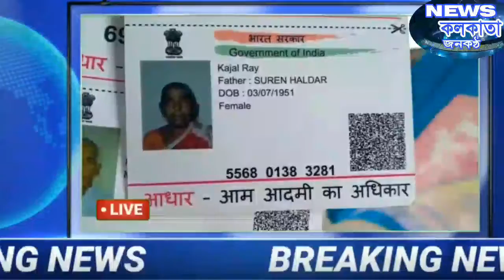স্বামীর মৃত্যু সংবাদ শুনে স্ত্রীর মৃত্যু,এলাকায় শোকের ছায়া